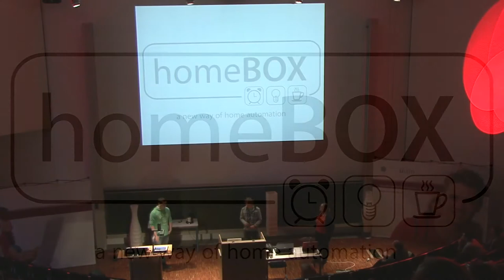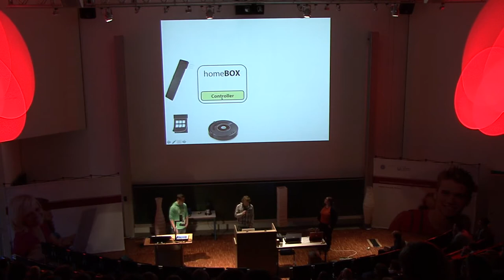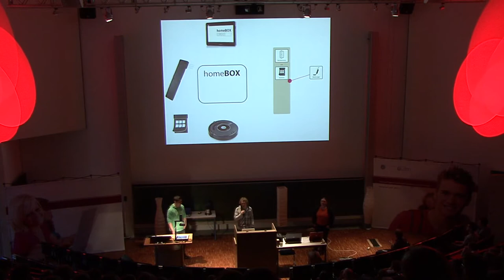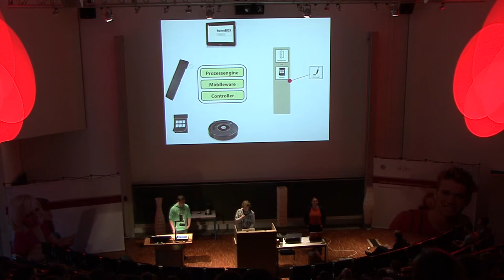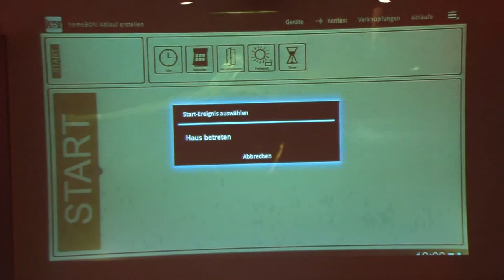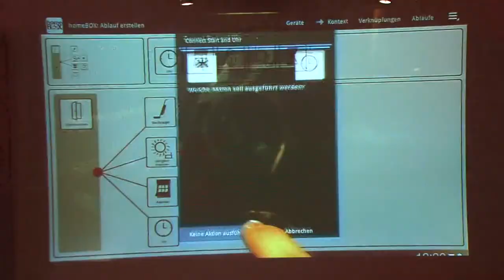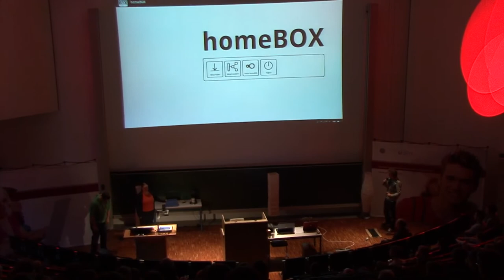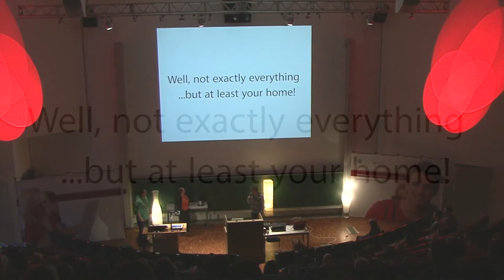Streiflicht 2013: homeBOX